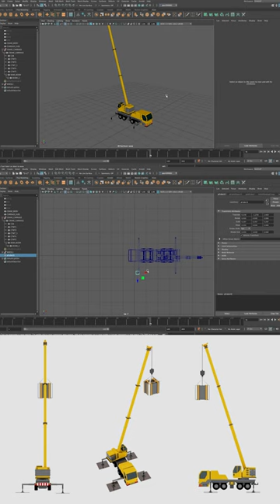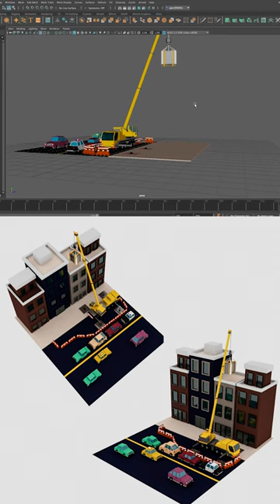3D APRONS+CRANES+CUSTOM CROCS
Drawings by Deech Studio Session:
10/24/21-10/26/21

I collaborated with Ayida Solé on a 3D rendering of her apron design. She runs The Haitian Croissant based in Paris, France. Then I worked on some custom crocs using Angelus Acrylic Paint. Lastly, check out the work in progress for my newest 3D piece of a construction site diorama.

Many thanks to my friend Max Naar for producing the song for this video!

Song: Riverwalk
Artist: Max Naar
Instagram (@chronicles_of_naarnia), TikTok (@max_naar)

The Haitian Croissant
Instagram (@thehaitiancroissant @ayidasoleofficial)